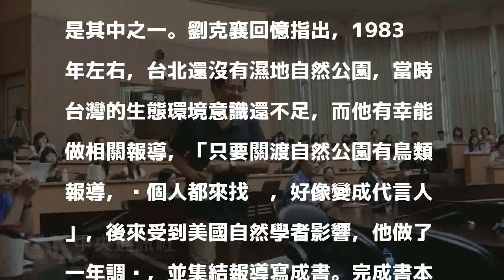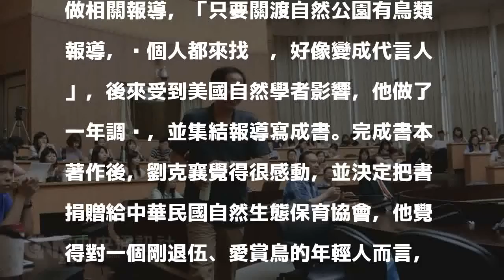劉克襄年輕壯遊失敗 卻意外啟發齊柏林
（中央社記者許秩維台北27日電）「你的失敗，可能是另一個人成功的機會」，中央社董事長劉克襄今天表示，自己年輕時壯遊失敗，卻沒想到在關渡拍鳥的照片啟發已故導演齊柏林愛上大自然。台北醫學大學人文與藝術講座今天邀請中央通訊社董事長劉克襄主講「20歲的探險與壯遊」，劉克襄也和學子分享在1911至2011年間，不同世代的當代年輕人探險和壯遊的案例。劉克襄雖然分享不少成功案例，但他說也有失敗的案例，而他就是其中之一。劉克襄回憶指出，1983年左右，台北還沒有濕地自然公園，當時台灣的生態環境意識還不足，而他有幸能做相關報導，「只要關渡自然公園有鳥類報導，每個人都來找你，好像變成代言人」，後來受到美國自然學者影響，他做了一年調查，並集結報導寫成書。完成書本著作後，劉克襄覺得很感動，並決定把書捐贈給中華民國自然生態保育協會，他覺得對一個剛退伍、愛賞鳥的年輕人而言，這樣做義無反顧，他也希望藉此讓關渡沼澤區成為自然公園，這是他的夢想，但夢想並未成真，他也因此感到自責。

發表評論評論如下。